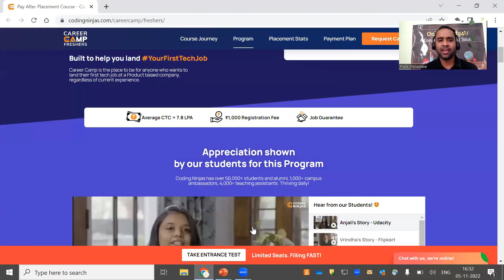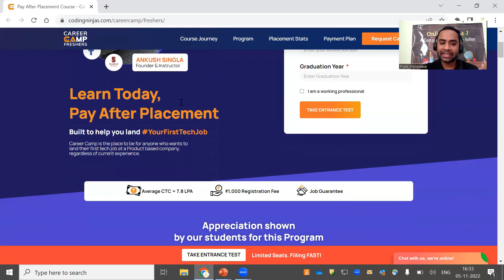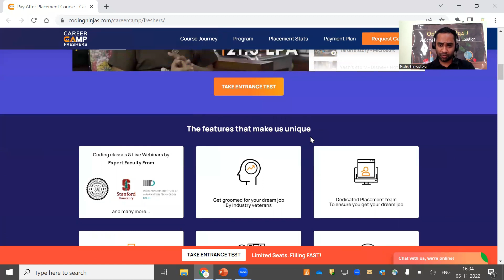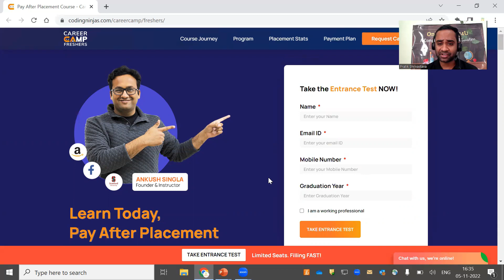Infosys March-August, TCS, Wipro Onboarding |Free Training | Pay after placement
TCS hiring
tcs hiring
software hiring
jobs freshers
fresher hiring
freshers hiring
Hiring freshers
STEP internship
product company
summer internship
off campus
freshers hiring
Hiring freshers
STEP internship
product company